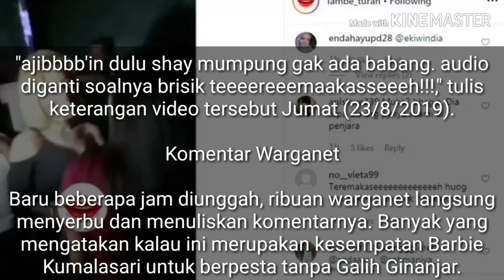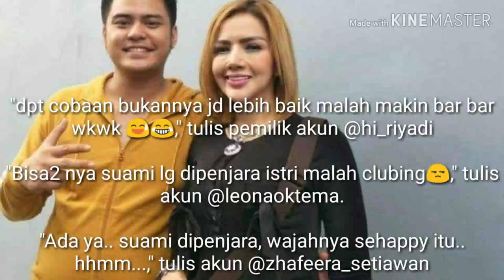Suami di Penjara, Barbie Kumalasari Malah Asik Dugem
Galih Ginajar kini tengah mendekam di Rutan Polda Metro Jaya terkait kasus ikan asin. Suami siri Barbie Kumalasari itu, harus mempertanggung jawabkan perbuatannya yang telah menghina mantan istrinya sendiri, Fairuz A Rafiq melalui chanel Youtube milik Rey Utami.

Namun di tengah kasus hukum yang menjerat Galih Ginanjar, Barbie Kumalasari malah asik dugem di sebuah klub malam. Hal itu diketahui melalui unggahan video akun gosip di Instagram, @lambeturah yang memperlihatkan Barbie Kumalasari tengah asik joget dengan teman wanitanya.

"ajibbbb'in dulu shay mumpung gak ada babang. audio diganti soalnya brisik teeeereeemaakasseeeh!!!," tulis keterangan video tersebut Jumat (23/8/2019).

Komentar Warganet

Baru beberapa jam diunggah, ribuan warganet langsung menyerbu dan menuliskan komentarnya. Banyak yang mengatakan kalau ini merupakan kesempatan Barbie Kumalasari untuk berpesta tanpa Galih Ginanjar.

Tak hanya itu ada juga yang menyayangkan perbuatan Barbie Kumalasari, yang semakin liar setelah suaminya di penjara. Ia malah bersenang-senang saat suaminya sedang merasakan dinginnya hotel prodeo.

"dpt cobaan bukannya jd lebih baik malah makin bar bar wkwk 😅😂," tulis pemilik akun @hi_riyadi

"Bisa2 nya suami lg dipenjara istri malah clubing😒," tulis akun @leonaoktema.

"Ada ya.. suami dipenjara, wajahnya sehappy itu.. hhmm...," tulis akun @zhafeera_setiawan